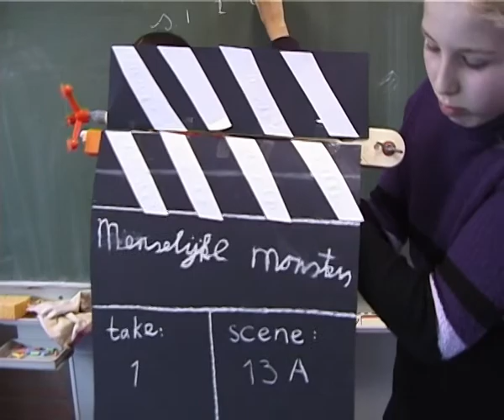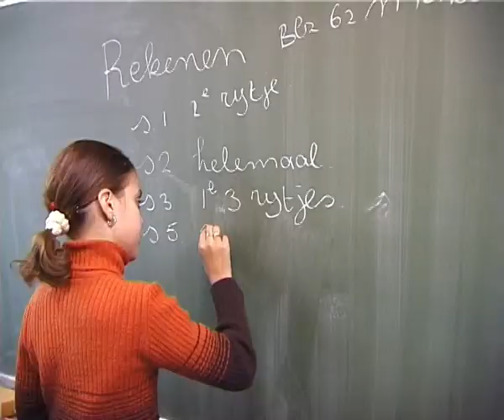Menselijke monsters- in 2002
Gemaakt door leerlingen van 3 lagere scholen in Rotterdam en Den Haag. De leerlingen van school 1 hebben deel 1 bedacht en gespeeld, de leerlingen van de tweede school hebben deel 2 bedacht en gespeeld  etc. Wie maakt deel 3?